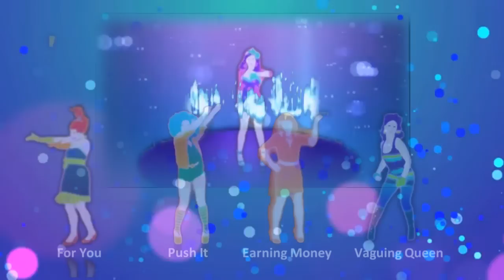Just Dance 2014 - The Other Side (420 Subs. Special Fanmade Party Master Mode)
If you like u can put in description your favorite choices for fun.
Credits to Dylan Jd, Raul Pascalau, JustDanceMashupMr, Mrpokeplayer, Rafael Paul.
Also this took me 5 days to make and at least I spent my time making 16 beat.